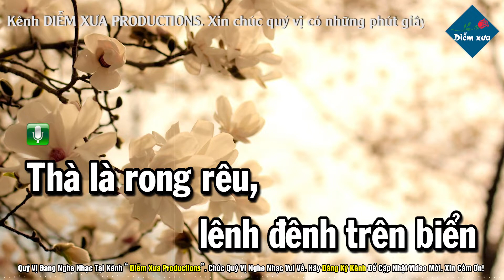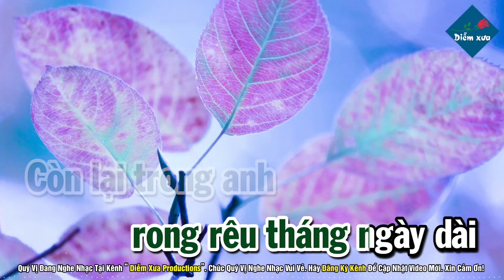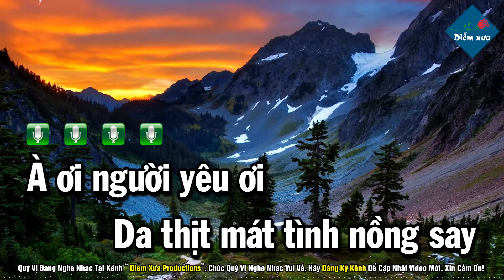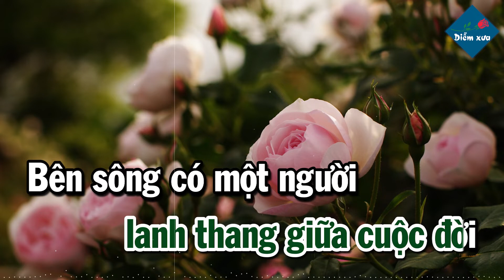Rong Rêu - Vũ Khanh (Sáng tác: Nguyễn Tâm) | Vũ Khanh Chọn Lọc